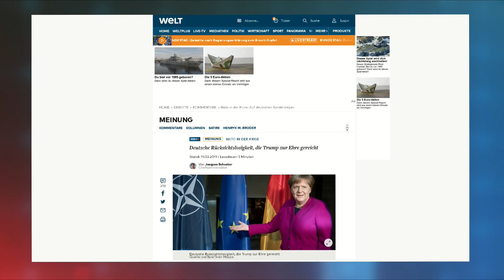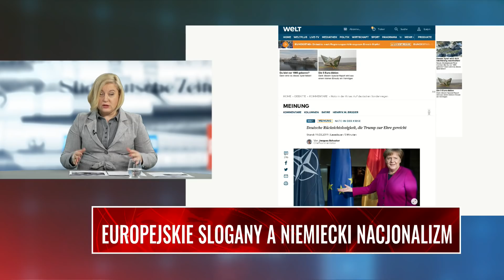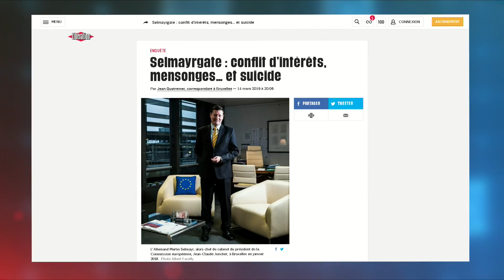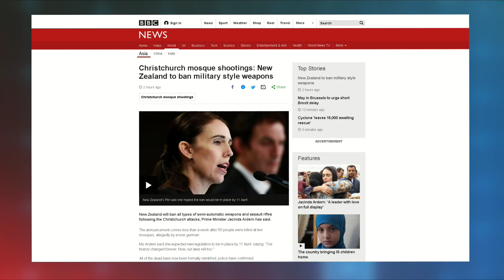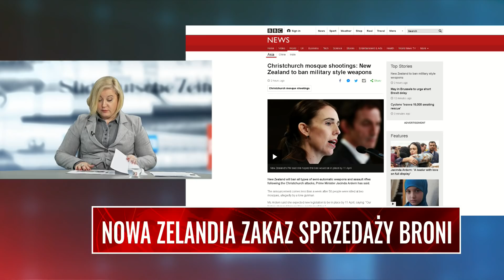Europejskie slogany a niemiecki nacjonalizm. Aleksandra Rybińska